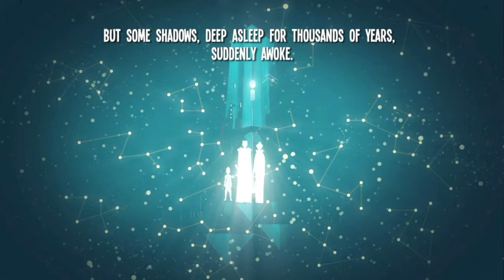Red Goddess Inner World - Part 1 of 5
Hi there, here is another special feature where I play a game for a number of parts. This game is called Red Goddess Inner World, a platformer adventure game. Seems alright, there's not really anything bad to say about it, it works well enough. Not bad.